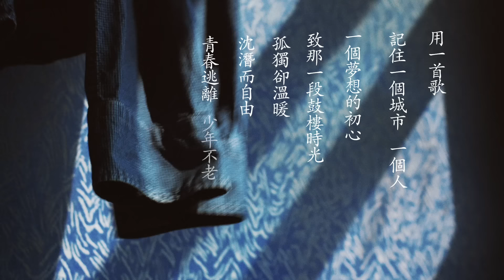王梵瑞【鼓樓先生】官方完整版 MV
平凡無奇的生活，有熟悉的溫暖味道。你說不清那是太陽曬過的味兒，還是記憶裡兒時的氣息。或是某人、某地，某個歌聲裡在你心頭久久停留。
——〈鼓樓先生〉

時間其實很快，快到讓人無法停留，從在太合麥田第一次發片到如今重返太合，十年過往，在鼓樓這歷史地界裡發酵，它還在那兒，它未曾離開。

四年未發片，王梵瑞獨立詞曲的這首〈鼓樓先生〉吸飽了時間歷經的滄桑，蓄勢待發。音樂影像的畫面氛圍裡，有的不是華麗的特效，不是精緻的妝容和對象，而是諸多人記憶中無華而又樸實的影像，真實而又純粹地記錄著。鼓樓來往的車流，老區大院裡玩耍的兒童，陽光下的王梵瑞騎著單車穿梭在鼓樓這片平凡而又充滿故事的地方。MV 的拍攝選址在西安和北京兩地的鼓樓，身處鼓樓的他，亦或是真的愛上了這片地界，於是將那時的自己，自詡為鼓樓先生。

鼓樓先生
作詞：王梵瑞 作曲：王梵瑞

孩子在我眼前跳，鼓樓大街的車流裡有個我在像我一樣
飛機這次它飛的很遠，就像時間它飛了很遠……
姑娘們希望她們的美麗，像這照片一樣留下來，別走了……
我還在這個城市裡，像往常一樣看著鼓樓大街，我想問鼓樓先生你能看到我嗎？
孩子在我眼前跳著，鼓樓大街的車流裡我不知道還有誰像我一樣？還有誰像我一樣 這個城市裡有誰像我一樣。還有誰？還有誰在想念我？
冬天她走了，冬天又來了，這迴圈的季節，多像我們循    環播放的生活！
春天她走了，夏天又來了，這每次興奮的心情
多像這迴圈播放的季節！